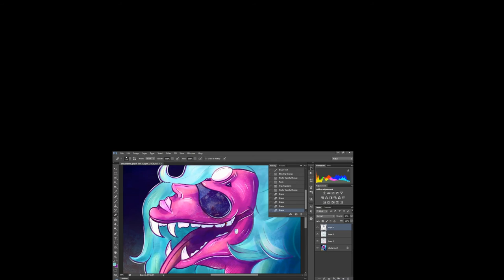♥ Moonlit Rose - Steven Universe Lion Fan Art - Gouache Speed Paint ♥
Please hit the 'like' button for more gouache speed paints!
Painting with SImbalion Osama Gouache & toned-grey paper
Editing Program: Corel VideoStudio Pro X6